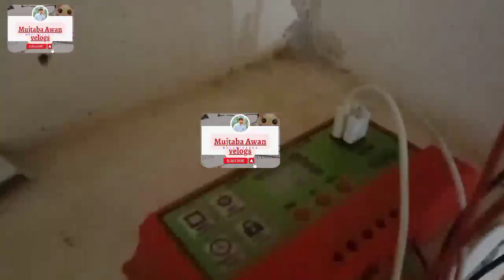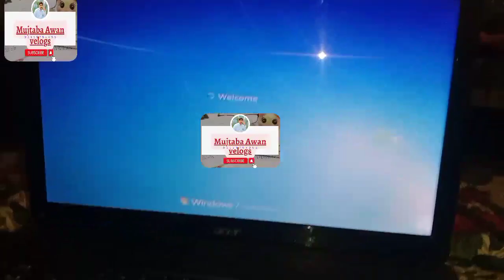Kaam hain k khatam hi nai ho raha 🏘️🙄viralvelogs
Assalam o Alaikum kya hal hai apka umeed hai sab theek hon ge.

Aj ki is video main hum apko apne gaon main kaam check karwate hain.